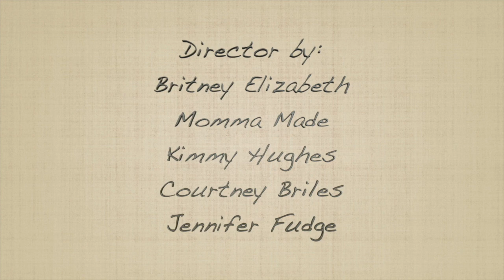Cooking Adventures: Episode 14 - Fruit Smoothie in a Bowl | Network TSS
In this episode of Cooking Adventures, We are making Fruit Smoothie in a Bowl!

Fruit Smoothie in a Bowl is good for Healthy, Body, and Mind and how to make it!